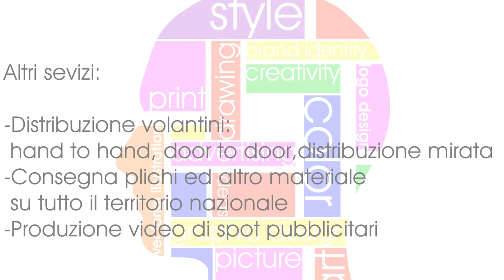ANIMA SOLIDALE Villa Bruno San Giorgio a Cremano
Servizio a cura di PacilioArt
Regia Televisiva, Riprese e Montaggio PacilioArt per  VIDEOLINEPacilioArt
VOCE  Annamaria Esposito
Musica Espedito De Marino

Articolo
Domenica 1° marzo 2015,  presso la Biblioteca di Villa Bruno di San Giorgio a Cremano (NA), si è svolta la manifestazione  “Premio Anima Solidale”, rivolto a tutte le persone e alle associazioni che hanno dato il proprio supporto a coloro che hanno bisogno e alle fasce più deboli. con il patrocinio del comune di san giorgio a cremano e dell'associazione NOI POLIZIA. L’evento, presentato dalla dott.ssa Edda Cioffi con la partecipazione dell’artista Angelo Iannelli, che hanno fatto trascorrere agli ospiti momenti di musica e canto con la partecipazione del maestro Espedito De Marino musicista del compianto murolo.
Sono stati premiati varie associazioni ed artisti che nell' anno 2014/2015 si sono prodicati nell'aiutare fasce  sociali in difficoltà con spirito solidale attraverso il loro talento . L'evento è stato impreziosito con la partecipazione della guest star Anna calemme, artista poliedrica di indiscusso talento che per l'occasione ha emozionato la sala con con la sua splendita voce intonando  la canzone Passione .
In un tempo dove l'apparire conta piu dell'essere dice Edda Cioffi i deboli vanno sostenuti a livello morale e psicologico, con questo spirito, nasce il premio "Anima Solidale.

Massimo Pacilio: Amministratore Blog e operatore di Ripresa
Monica Balsamo: Area Stampa e intervistatrice
Annamaria Espsito: Voce articoli e intervistatrice
Un blog  "NO-PROFIT" che informa con filmati interviste e documenti eventi artistici e culturali del territorio Campano per contatti 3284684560